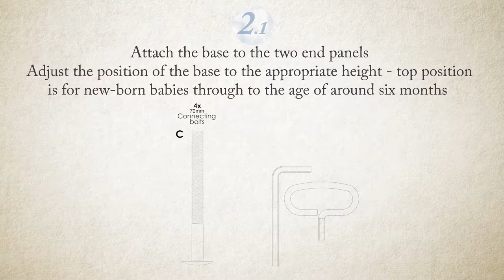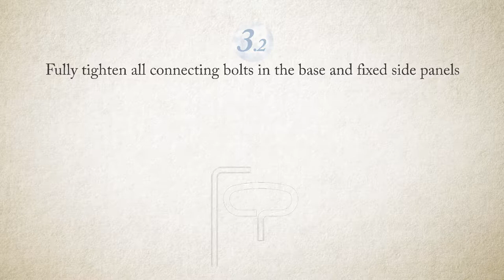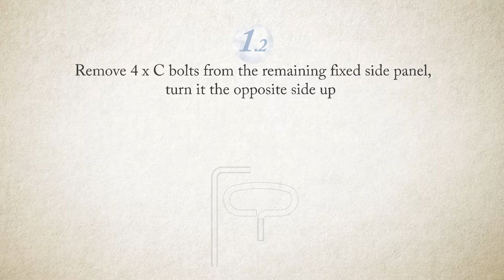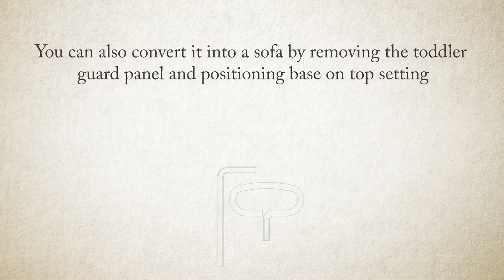How to Assemble the Urbane by Boori Sunshine Cot Bed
Official Boori assembly guide for the Urbane by Boori Sunshine Cot Bed (U-SUCB).